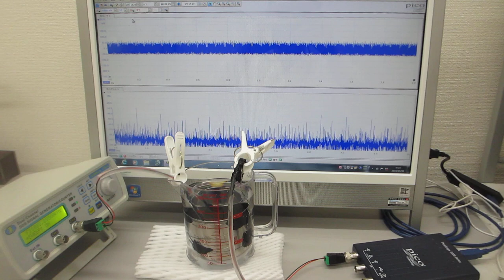超音波伝搬状態の最適化実験（オリジナル非線形共振現象）